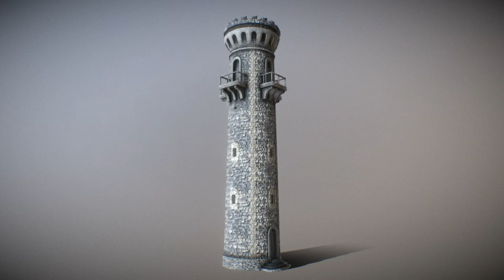Kickelhahn Tower - Perspective 1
Here is a short rendered sequence of my "Kickelhahn Tower" 3d-scene on Sketchfab